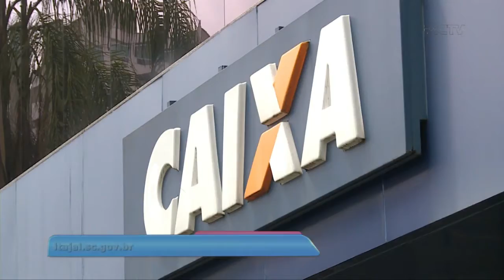Começam os saques do FGTS para os moradores atingidos por vendaval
Alguns moradores de Itajaí foram atingidos por um vendaval em abril deste ano e devido a essa situação, tiveram muitos prejuízos. O prazo para os saques do FGTS está liberado a partir desta segunda-feira para 80 endereços. A repórter Daiana Brocardo tem todas as informações.